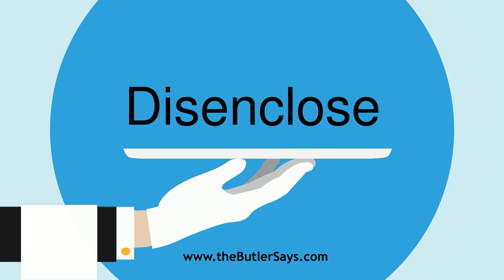Learn how to say this word: "Disenclose"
This is the definition of "Disenclose":
v. t.  See Disinclose.